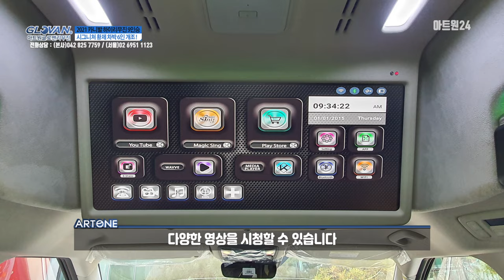2021 카니발 하이리무진 9인승 시그니처 황제 차박 6인 개조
KA4 카니발을 타시는 분들이라면 패밀리카 그 이상의
실용성 및 캠핑&차박을 생각해 보시는 부분입니다.

전기장치+침대시트는 차박 부분에서 매우 탁월한 시공입니다.
평탄화를 전동으로 편리하게 조작하고 시트 고유의 실용성과 품격
그이상의 가치를 아시는 분들께서 인기있는 시공으로 주문되고 있습니다.

패밀리카를 고려하시나요?
차량 구매부터 실내 리폼까지 한 번에!
진행할 수 있는 글로밴리무진은 어떠신가요?

자세한 상담을 원하신다면?
언제든지 연락 주시면 친절한 상담 도와드리도록 하겠습니다.

아트원본점: 대전시 유성구 안산동 118-1
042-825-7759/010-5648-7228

4세대 신형카니발 튜닝품목은 아래 링크에 둡니다.